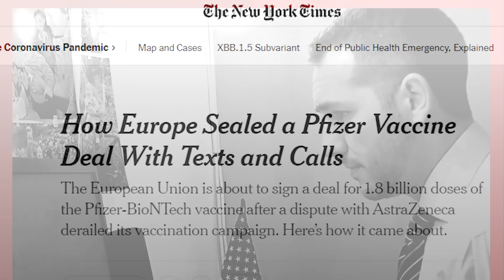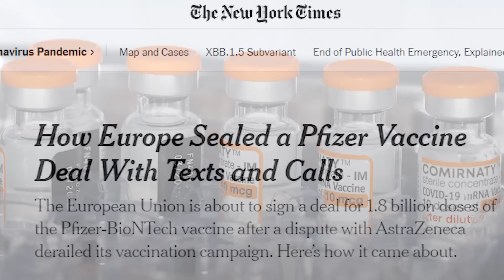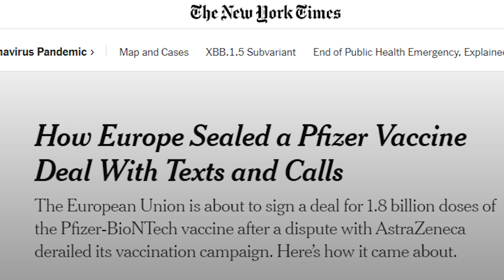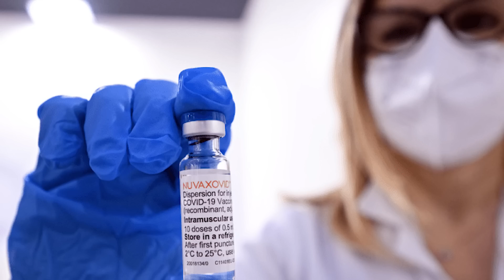VACCINI, IL NEW YORK TIMES FA CAUSA A VON DER LEYEN ▷ LA PORTA:" DOVE SONO I NOSTRI GIORNALISTI?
Giorgio La Porta giornalista esperto in questioni in questioni europee è intervenuto durante "Lavori in Corso" per parlare del New York Times che ha fatto causa alla Von der Leyen per la mancata trasparenza nell'acquisto di vaccini Pfizer da parte delle istituzioni Europee. Notizia che in Italia non pare abbia avuto grande eco". La Porta" Quello che spaventa è che in questo momento apri la home page del Corriere della Sera? il più grande giornale italiano, e non c'è traccia di questa notizia. Come tre giorni fa non c'era nulla dell'arresto di Cozzolino. Allora io tre giorni fa ho fatto un paragone prendendo l'arresto nello stesso giorno di un europarlamentare socialista belga e il principale quotidiano belga lo dava come prima notizia. Poi è stato arrestato un eurodeputato socialista italiano e sui nostri giornali non c'era traccia della notizia. Io sono preoccupato per il livello di informazione e sono preoccupato consentimi anche dei sistemi di controllo che ci sono all'interno del Parlamento Europeo".

Spiega La Rocca: "Perché questo Parlamento Europeo ha un sistema che è attualmente permeabile, ci sono alcune persone che si sono fatte corrompere. È una cosa enorme. Un altro dato preoccupante è che la maggioranza parlamentare europea si è scelta i controllori, è una cosa gravissima. Il principale partito in Europa, la più grande delegazione europea, è il partito della Lega che ha preso circa il 34% e il gruppo politico con il quale sono al Parlamento europeo  è stato estromesso da ogni organismo di controllo. Dunque l'attuale maggioranza in Europa si è scelta i suoi controllori". Insomma secondo il giornalista europeo il vero problema è che anche quando alcuni esponenti vengono arrestati sono sostituti da altri dello stesso partito.